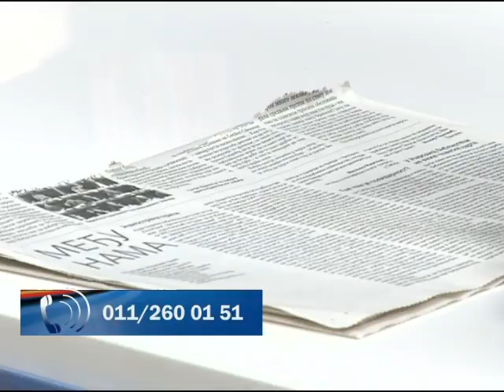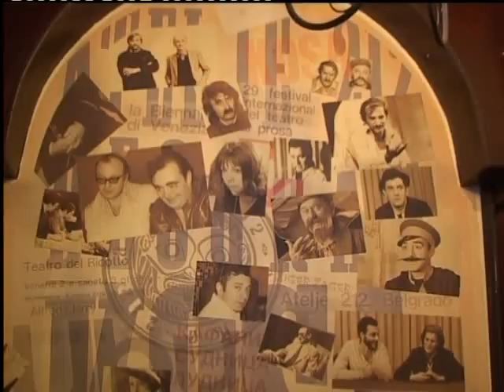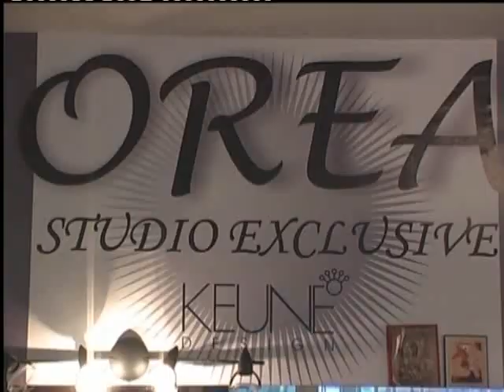Prica se :: Andjus i Djuka.mp4